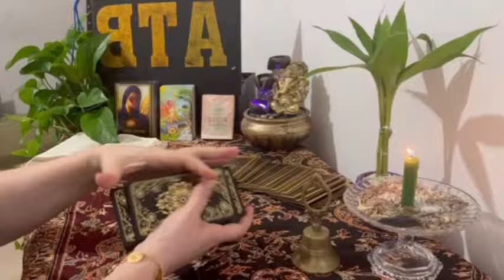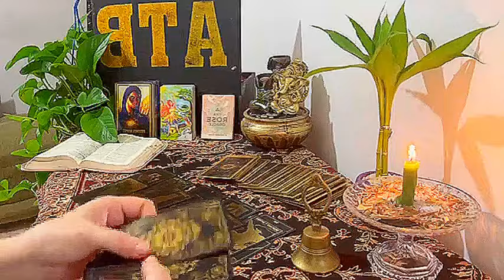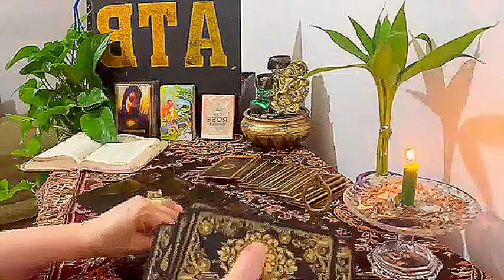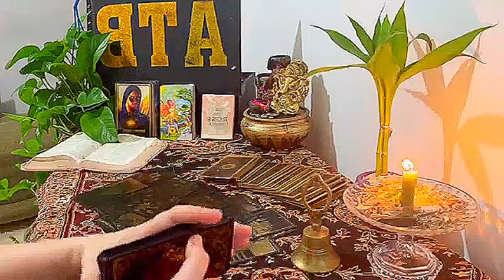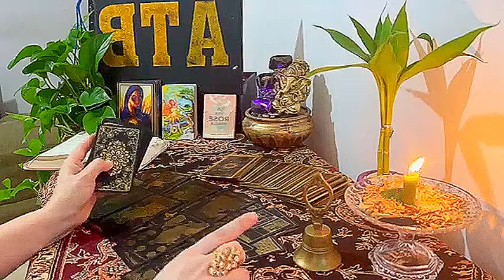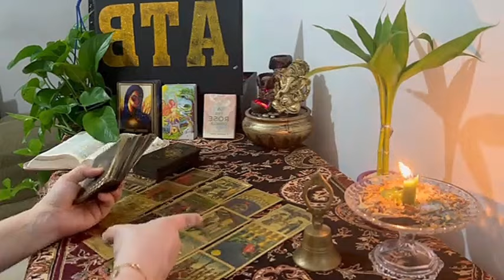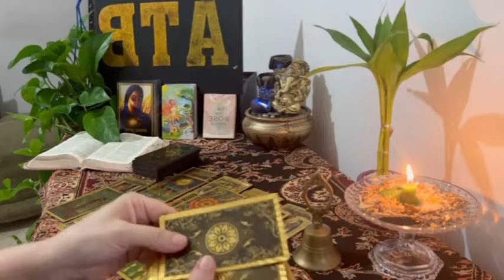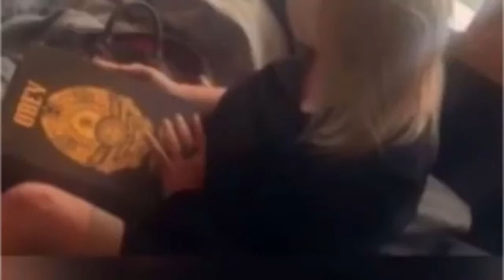SAGITTARIUS: A DREAM LOVE RELATIONSHIP ❤️‍🔥NOBODY BELIVED YOU WOULD BE SO RICH A BILLION CAMES IN …